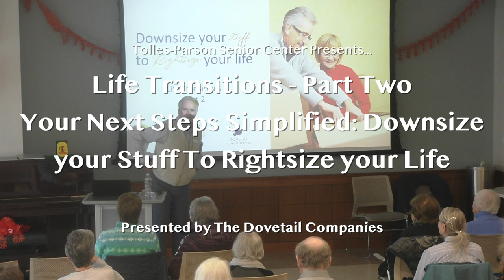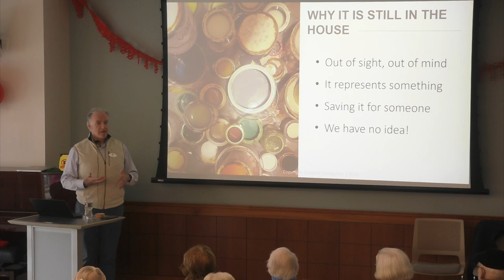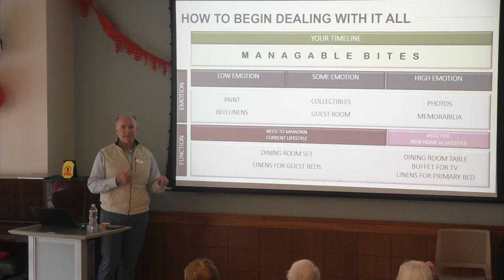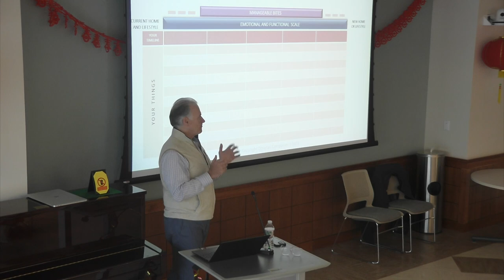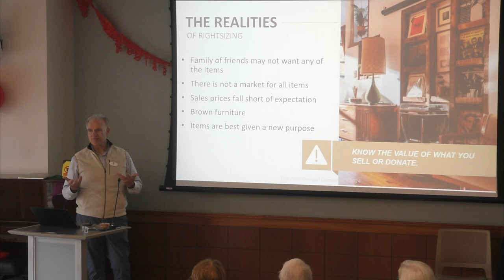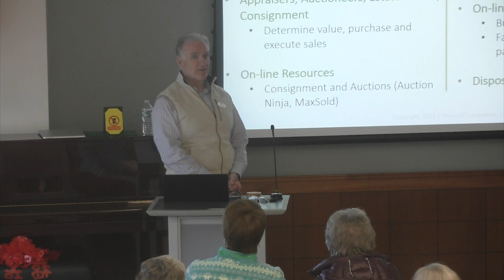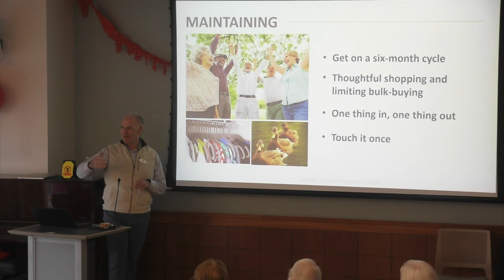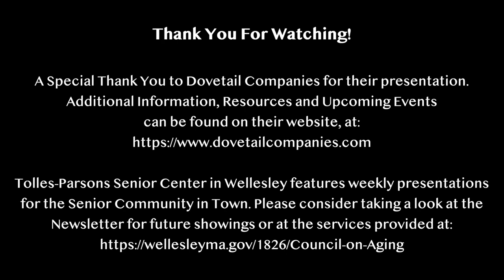"Life Transitions Part Two: Your Next Steps Simplified - Downsize Your Stuff To Rightsize Your Life"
"Dovetail Companies presents Life Transitions: Your Next Steps Simplified - Planning, Moving and Selling with Ease, the first part in a three-part series covering the planning process of transitioning into later stages of life. Dovetail Companies specializes in providing older adults with clarity and allieviating uncertainty during this transition into later chapters by providing one point of contact at every step. Please consider looking at their website for additional information and resources
Part Three will be held at the Tolles-Parsons Senior Center in Wellesley on March 21st, 2024 at 1:30pm."